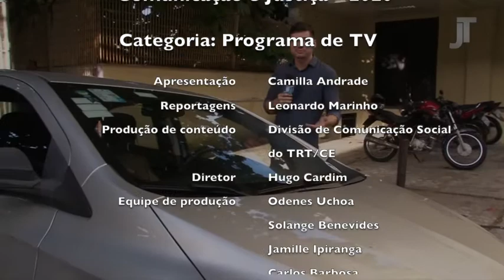Programa Justiça do Trabalho - apresentação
Produzido há mais de 11 anos pela Divisão de Comunicação Social do TRT/CE, o Programa Justiça do Trabalho foi selecionado como finalista do 18º Prêmio Nacional de Comunicação e Justiça (edição 2020), na categoria Programa de TV. Assista ao vídeo para conhecer mais o programa.